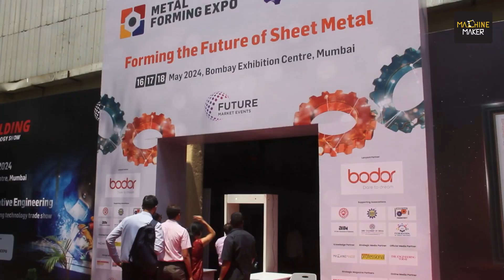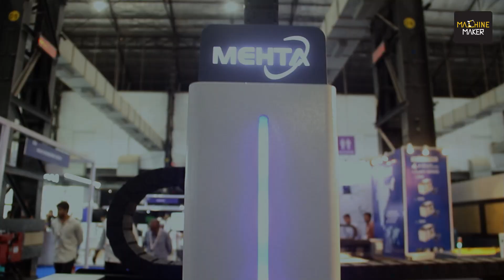Exploring Mehta Hitech's Advanced Laser Machines at Metal Forming Expo 2024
Machine Maker brings you an exclusive story on Mehta Hitech Industries' participation at Metal Forming Expo 2024, held at the Goregaon Bombay Exhibition Center. As a 34-year-old industry leader, Mehta Hitech showcased their market offerings in laser cutting, welding, robotics, marking, CNC routers, CO2 lasers, and digital printing technologies.

In this interview with Mr. Narendra Purohit, National Sales Head at Mehta Hitech Industries, Mr. Purohit provides insights into the metal forming industry and elaborates on how their machines are contributing to the industry at large. He discusses the various machines demonstrated at the expo, including fiber laser metal cutting machines with capacities ranging from 1.5 to 40 kW, as well as marking and laser welding machines.

Mehta Hitech Industries, with its extensive infrastructure of 12 manufacturing plants, 1500 employees, and 22 branches across India, stands out in the market. They are deeply integrated into manufacturing and export their products to numerous countries, giving them a significant competitive advantage. Their participation in the expo highlights their commitment to innovation and excellence in the metal forming industry.

Don't miss out on our latest updates and exclusive coverage!